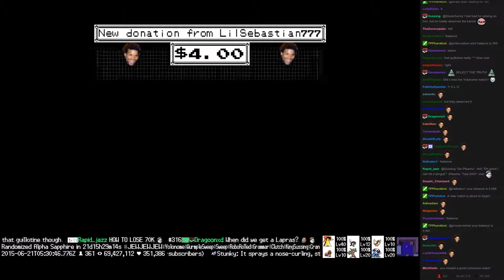Twitch Plays Pokémon Battle Revolution - Match #16298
Match #16298 [Blue: Mew, Clefable, Clefairy] vs [Red: Jirachi, Togetic, Togepi]